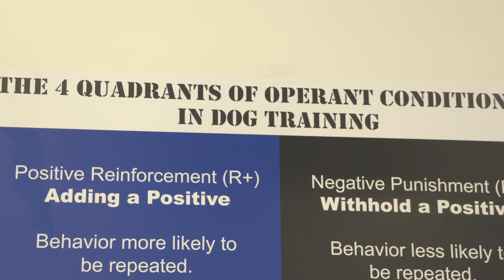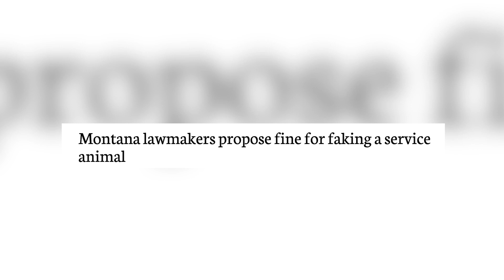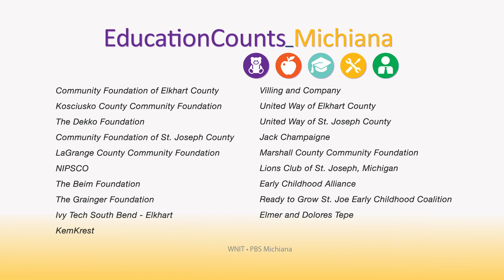Education Counts Michiana - Top Notch Service Dogs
Top Notch Service Dogs invites us to learn what it takes to train a service dog and what our furry warriors do for their communities. From working in the law industry to helping students learn to read in schools, dogs are proving themselves to be of great assistance and service to people with varying needs.